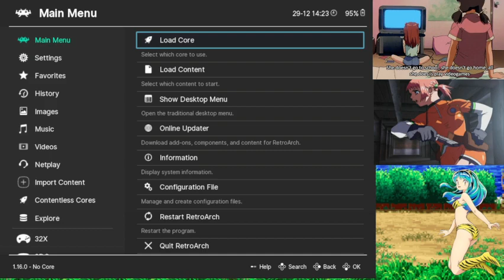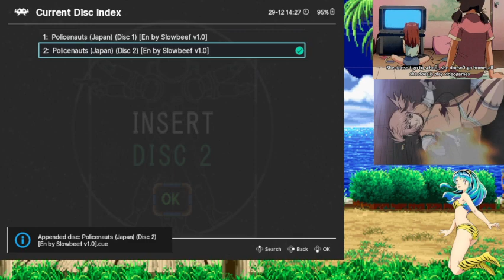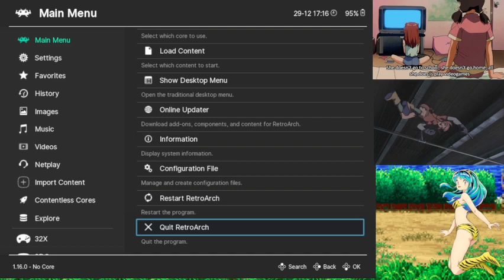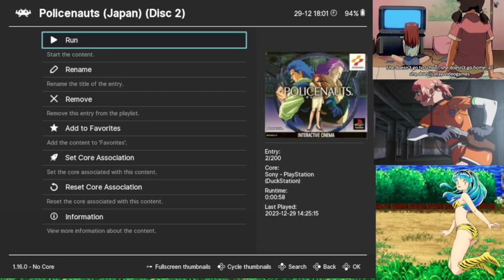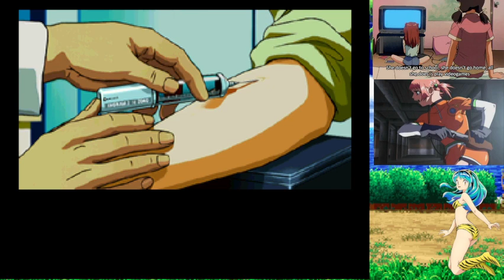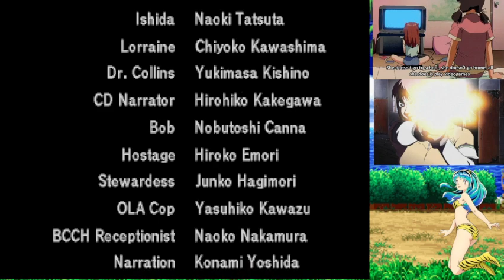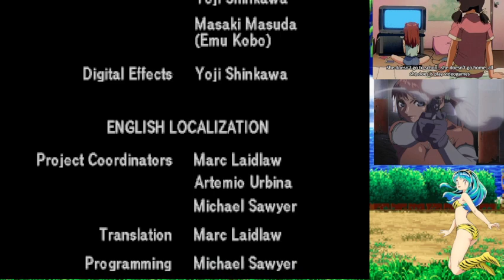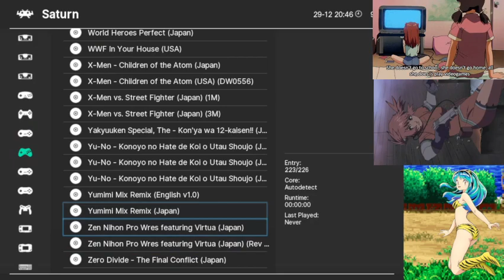just chilling playing Policenauts ending 12/29/2023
thumbnail art is by ヴァル＝ヴァラ